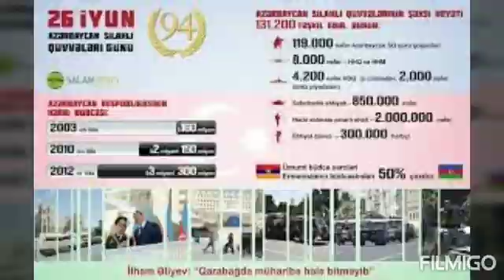26 iyun 2020